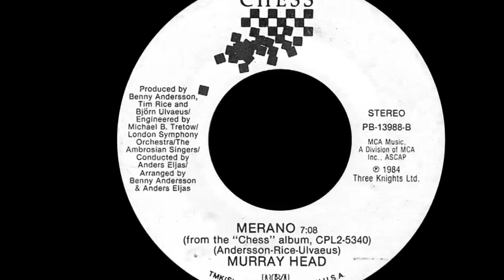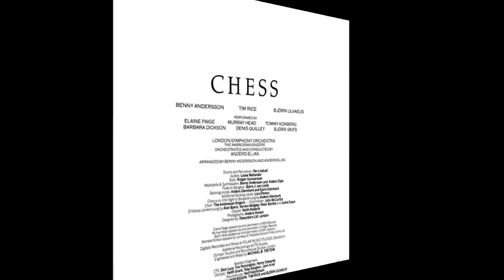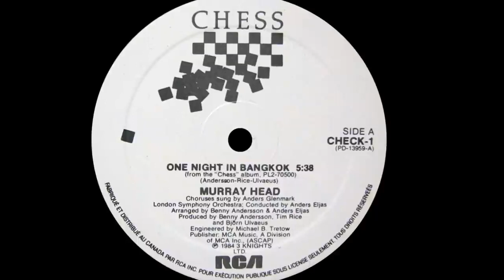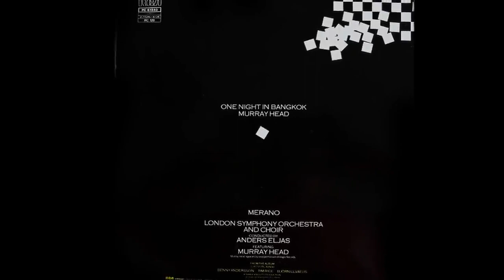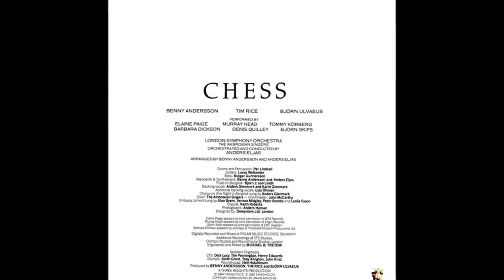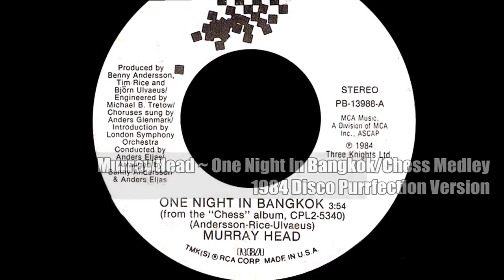Murray Head - One Night in Bangkok (Purrfection Version)